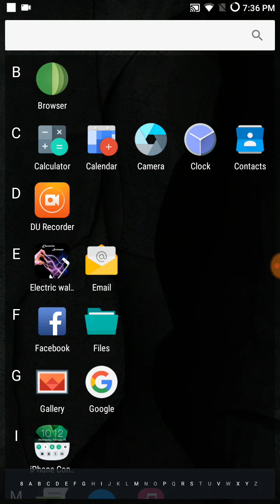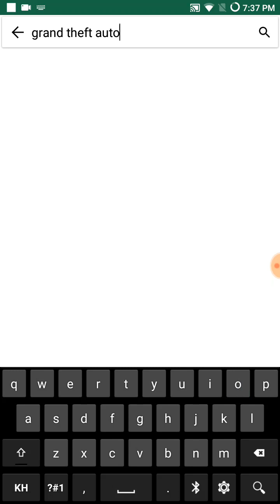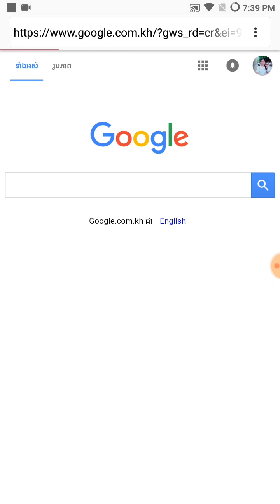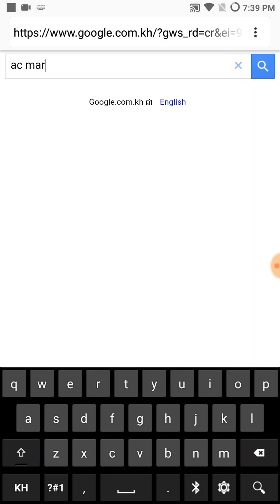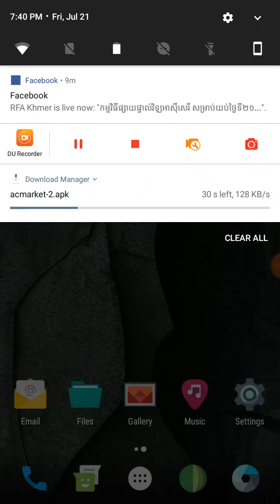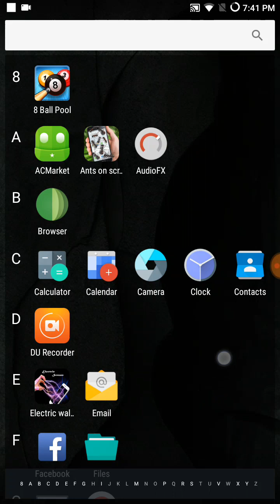របៀបទាញយក Paids Game និង Hack Game លើ Android ACMarket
►Welcome to channel VichPro
★សួស្ដីបងប្អូនទាំងអស់គ្នាដែលនិយមចូលចិត្តលេងហ្គេមនិងការកំសាន្តផ្សេងៗដែលមាននៅក្នុងស្មានហ្វូន​ &កុុំព្យូទ័រ ខ្ញុំបាទឈ្មោះវិចខ្ញុំចូលចិត្តលេងហ្គេមហើយខ្ញុំលេងវាជារៀងរាល់ថ្ងៃអញ្ចឹងហើយទើបខ្ញុំចង់ចែករំលែកបទពិសោធន៏នេះដល់អ្នកទាំងអស់គ្នា។​ ហើយរៀបនៃការទាញយកហ្គេមទាំងអស់គឺតម្រូវអោយអ្នកទាំងអស់គ្នាមានវិធីជាច្រើនក្នុងការទាញយក ហើយវិធីទាំងអស់នោះនឹងបង្ហាញនៅក្នុងឆាណែលនេះបកស្រាយជាភាសាខ្មែរនិងមានការពន្យល់មួយៗជូនលោកអ្នក។

★Hello guy my name vich i like game so much and play it everyday so i want to share my experience to everyone that play game like me. so all game need you to download it from a lot of method like PC PS4 SMARTPHONE and other. How to fix it will show in this channel by speak Khmer also explain step by step.